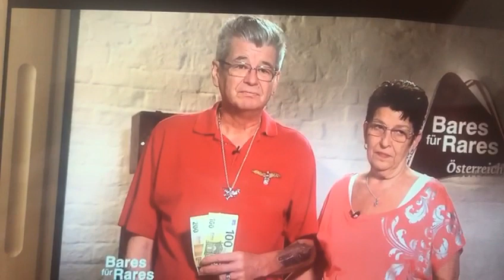BARES für RARES Österreich(2)